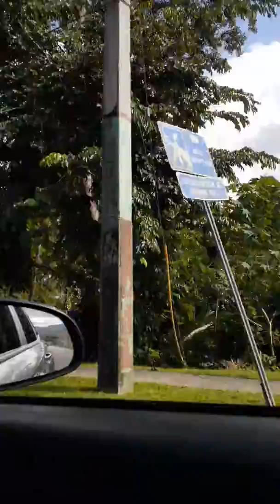Our First Trip To Utuado - Puerto Rico 🌴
Our family vacated industrialized society in the United States to create a fully self sufficient life, among other things growing exotic herbs and abundant foods in the rich tropical soils of Puerto Rico.  This YouTube channel chronicles our journey and adventures.  Join us as we bond with the natural elements in a harmonious way, creating abundance and health of Mind/Body/Spirit in a completely new life off the grid.  Salud!